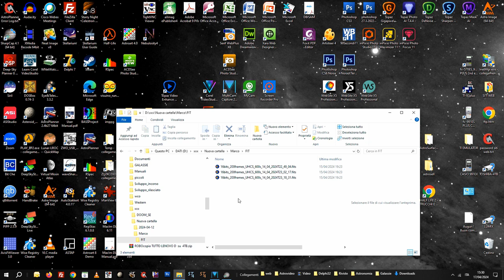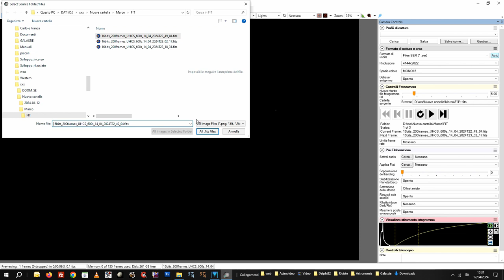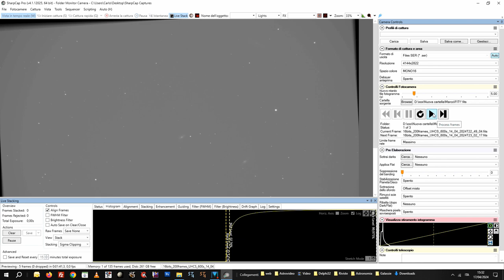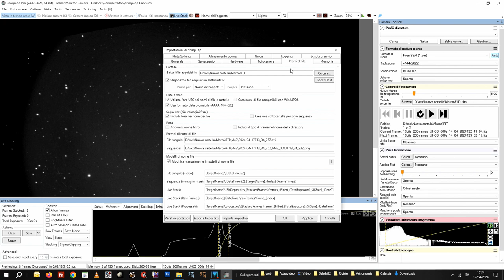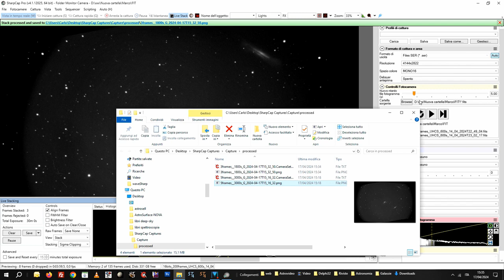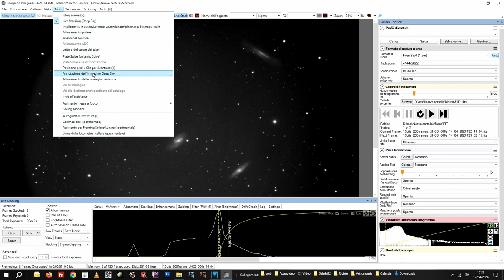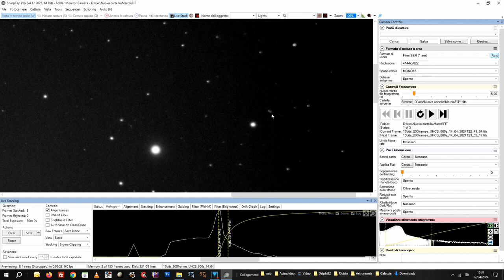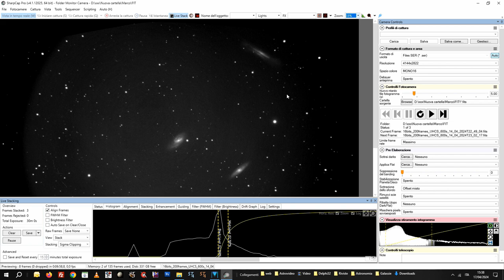Elaborazione file FIT 2a parte SharpCap PRO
In questa seconda parte, dedicata ai principianti, è realizzata un'introduzione molto semplice all'utilizzo di base di SharpCap Pro per visionare e sommare delle immagini astronomiche in formato FIT 16bit.
Somma di immagini e stretching digitale
A seguire elaborazione di base con Photoshop: flat sintetico